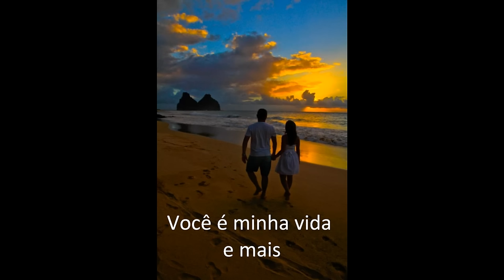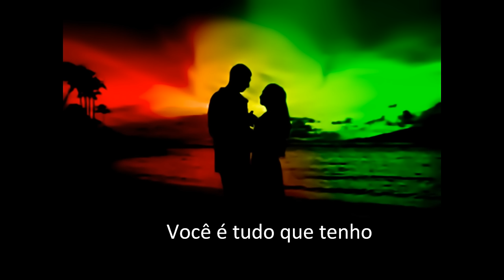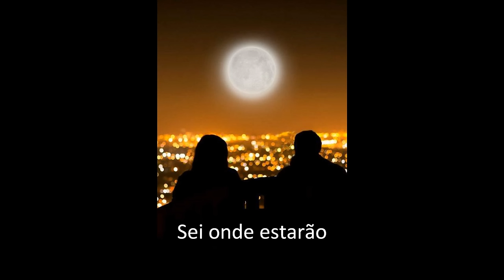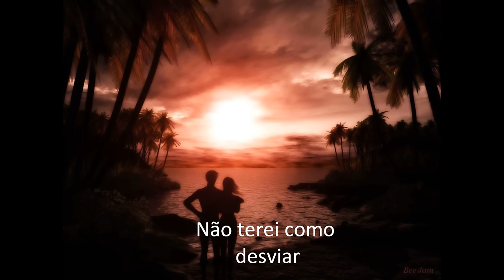Marie Jolie - Demis Roussos (com tradução)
Um grande sucesso do cantor Demis Roussos. O cantor grego nascido no Egito, tocou muitos corações na época do lançamento dessa música. E continua a tocar os corações também nos dias de hoje. Pois uma canção linda e romântica como essa, acredito que ficará para sempre na história.